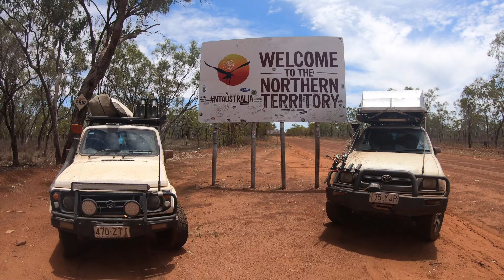A "Shortcut" to the Northern Territory Border in Outback Australia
Luckily we got the Sierra fixed up in 24 hours and we hit the road again, next stop Northern Territory. It’s a miracle that we are not still stuck in this mud..